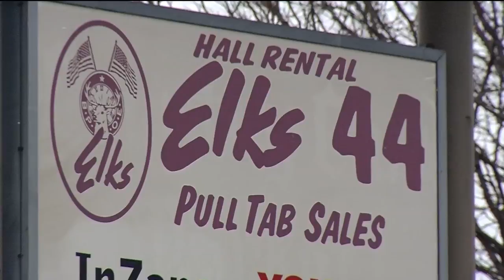Weekend Showcase: Ringing in the New Year in the northwest metro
If you're still wondering how to welcome in the new year, here are some ideas from around the northwest metro.
Dave and Buster's in Maple Grove
In Maple Grove, Dave & Buster's is offering up some family friendly fun with a New Year's Eve event that runs from
5:00 p.m. until 8:00 p.m.
"We've got a full appetizer buffet, a chocolate fondue dipping station, unlimited soda," said Dave and Buster's Ashley Rugland. "We've got a twenty five dollar power card for everybody to play with."
Maple Grove Community Center
There's another family friendly event happening at the Maple Grove Community Center. It's the New Year's Eve Party 2016 on Saturday evening. The music of "Jack and Kitty" will get the whole family dancing. There's also swimming, skating, inflatables and a balloon drop at 9:45 p.m. to celebrate the entrance of 2017.
Eastman Nature Center in Dayton
If you're looking for a way to spend some time outdoors this New Year's Eve, the Three Rivers Park District's Eastman Nature Center in Dayton has just the ticket.
"Saturday the plan is to take people for a hike where you can just kind of reflect and think about your year, what you enjoyed, and think about what you want for 2017. Then come back for a bonfire," said Brandon Baker, interpretive naturalist at the Eastman Nature Center.
Wicked Wort in Robbinsdale
In Robbinsdale, Wicked Wort Brewery Company is throwing a New Year's Eve masquerade ball
"It's going to be awesome," said Steve Carlyle of Wicked Wort. "We got another beer we're putting on: our chocolate stout specially for New Years Eve, and it's just going to be a big bash. I think we've got Nona Rosa's coming in to do some catering."
Nona Rosa's in Robbinsdale
Nona Rosa's is offering a delicious way to ring in the new year.
"The Italian love of Nona is felt in every bite," said Tina Suglia of Nona Rosa's. "We definitely work hard to create specials and features that are unique to our menu and not the usual fare that you get every other day at Nona Rosa's."
Elks Lodge in Brooklyn Park
The Brooklyn Park Elks Lodge is offering a night of improv comedy with the Stagebenders and special guest Brooklyn Park's own Joe Tanner.
"I believe it's the first time they've had comedy there," said Tanner. "It's designed to appeal to the 30 to 60 year old group where they would come out have some drinks, have some dinner and have a good time and have some fairly clean comedy."
Tickets can either include dinner or just the show.